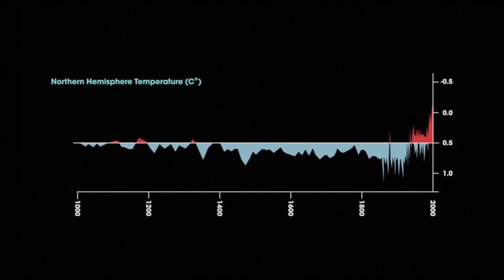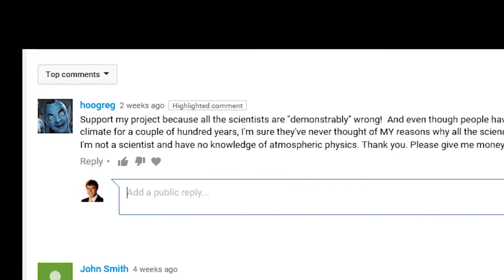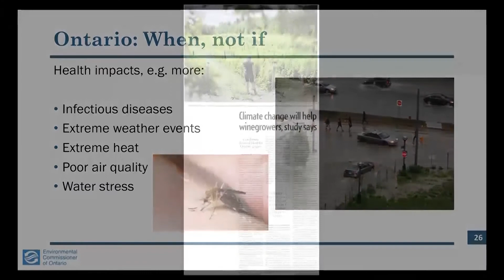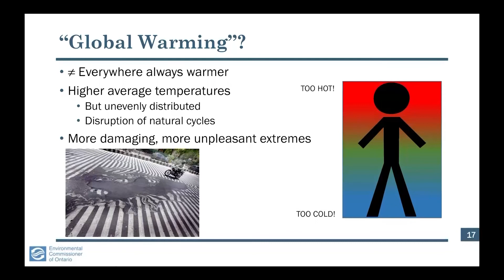The Environment: A True Story Part 18 What Medieval Warm Period